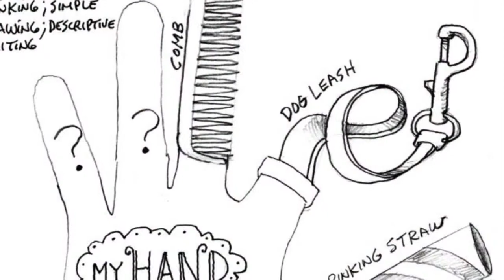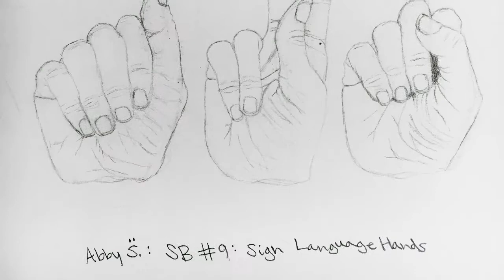Middle School Sketchbook Ideas